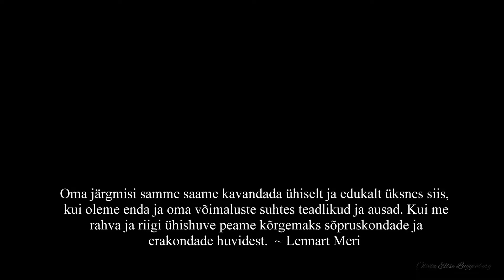Eesti 100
Ma loodan, et kõigil on viinad külmas. Head aastapäeva!